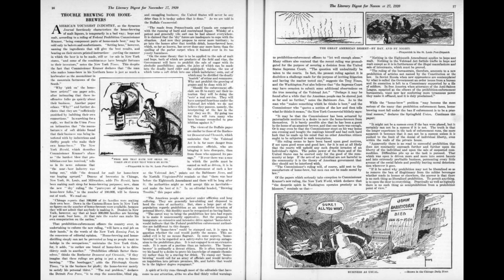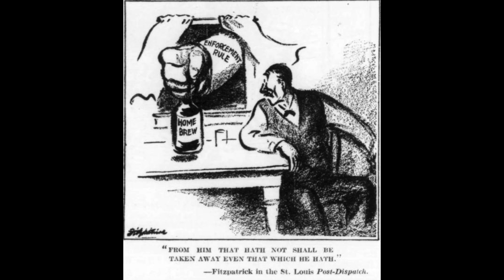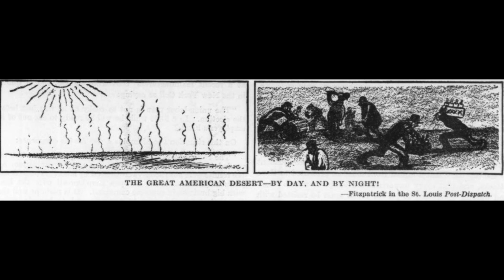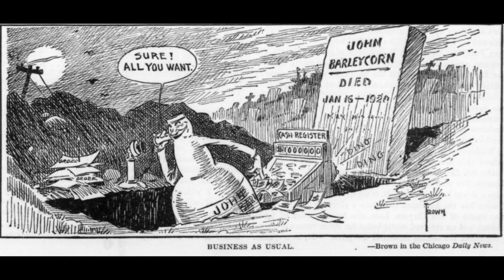"Trouble Brewing For Home Brewers" (Literary Digest, Nov. 27, 1920)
The Literary Digest covered Prohibition extensively, especially in the beginning when the law was new and people weren't entirely sure how it was going to go. There are more than a dozen other articles like this one that I'll definitely have to cover in the future.